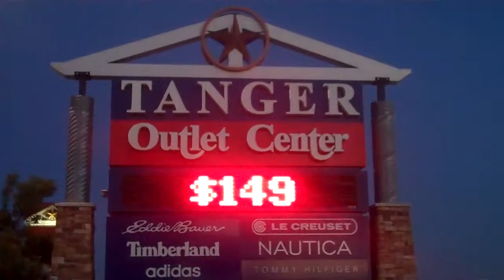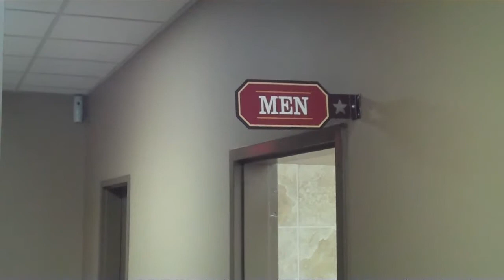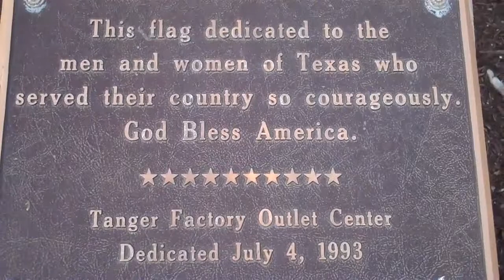2012 Moe's Better Half Marathon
Named after local San Marcos running director and running enthusiast, Dr. Moe Johnson, Moe's Better Half Marathon has been a running tradition for over 20 years. This year's race was run on yet another beautiful Central Texas morning. It was a cold start but warmed up to be a gorgeous day! Here is what I was able to catch on video. Enjoy!

In need of an apartment? In the market for a new home? My services are 100% FREE to you! You may also find me on the web While you're on my website please don't forget to request your FREE copy of 5 THINGS EVERYONE SHOULD KNOW BEFORE LEASING AN APARTMENT.